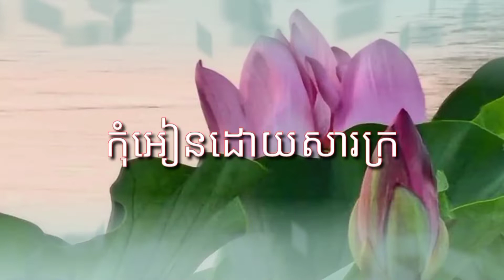Benefits of Senna accidentalis | សព្វគុណសណ្តែកខ្មោច | Sopheak KH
ស្វាគមន៍ចំពោះអ្នករាល់គ្នានៅក្នុង YouTube!
ចូលមកកាន់ឆានែល សុភ័ក្ត្រ ខេអេជ ។  សូមអរគុណដល់អ្នកទាំងអស់គ្នាដែលបានចំណាយពេលវេលាដើម្បីគាំទ្រនិងមើលវីដេអូរបស់ខ្ញុំ ។

ឆានែលនេះ ចង់បង្ហាញទាក់ទងនឹង រុក្ខជាតិឱសថបុរាណខ្មែរ និងសួនច្បារ & ទេសភាព ។

អរគុណសម្រាប់ការគាំទ្រ ឆានែលរបស់យើងខ្ញុំ បើស្រលាញ់ ជួយ ចុចឡែក ចុចស៉ែរ និង ចុចជាវ ដោយមេត្តាធម៌🙏🙏🙏

Greetings to everyone in YouTube!
Welcome to Sopheak KH channel. Thanks to all for taking time to support & watch my videos.
This channel just upload videos regarding to Medicinal plants, herbal remedies and garden & landscape.

ជួនពរសំណាងល្អ គ្រប់ៗគ្នា🙏🙏🙏

Best wishes good luck to all of you.
SopheakKH
SubscribeToGetMore
Cambodia MedicinalPlants
Garden & Landscape
Herbal medicine
Traditional remedies
Healthy
ស្នេហ៍ទាក់ទាញ
ចុចជាវ
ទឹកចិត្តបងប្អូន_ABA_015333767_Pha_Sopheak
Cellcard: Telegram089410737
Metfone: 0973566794